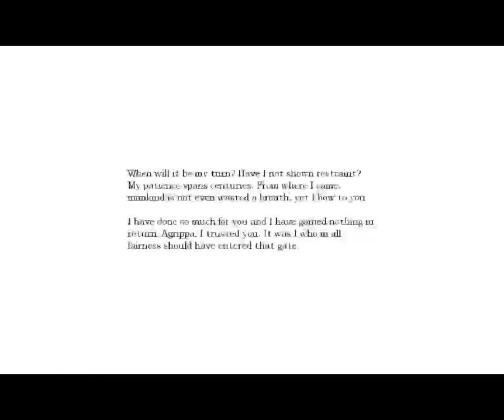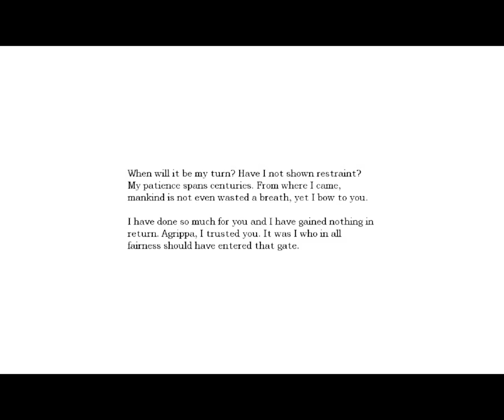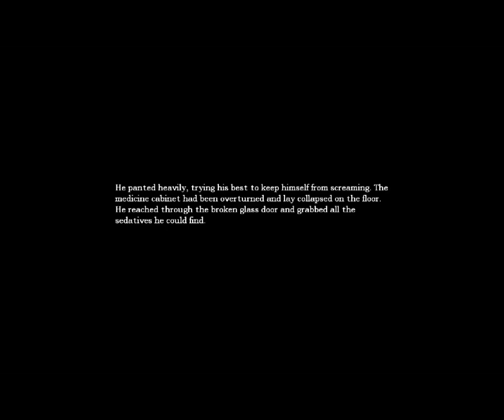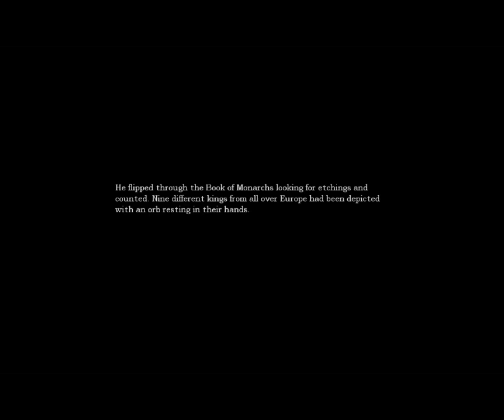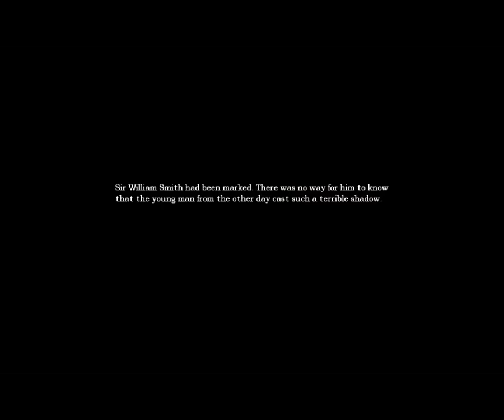amnesia 4 / backtracking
well now, wheres that key...